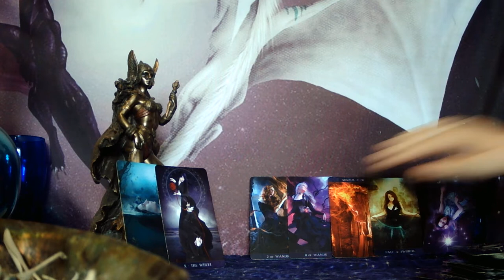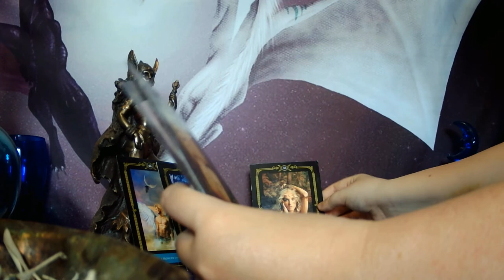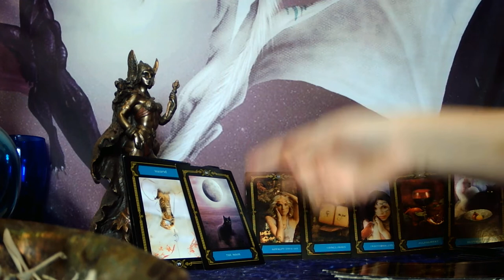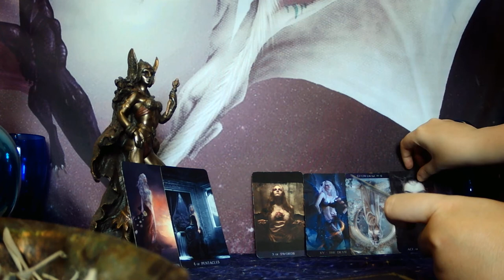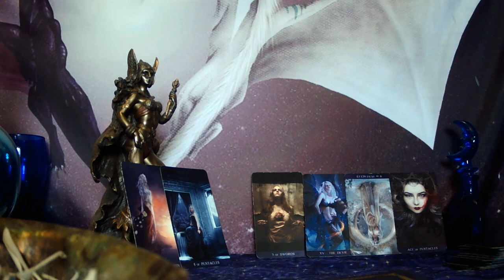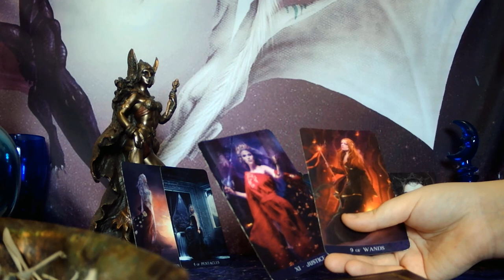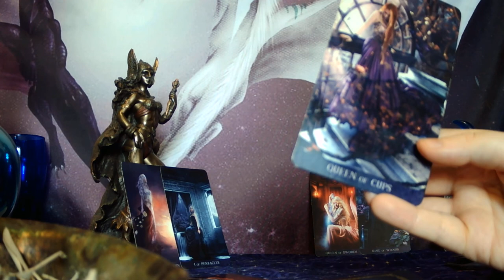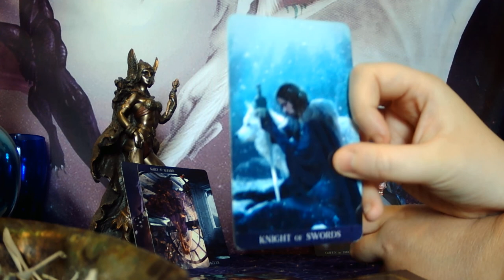SAGITTARIUS - THEY FINALLY GREW UP! THEY WANT STABILITY, LOVE AND COMMITMENT WITH YOU!